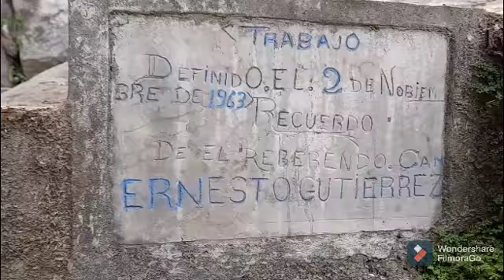El Portal San Juan del Rio Coco. El Chorro